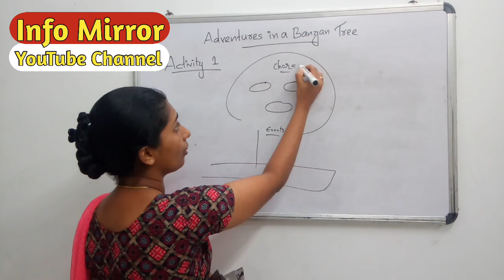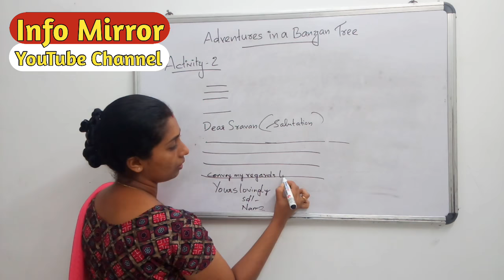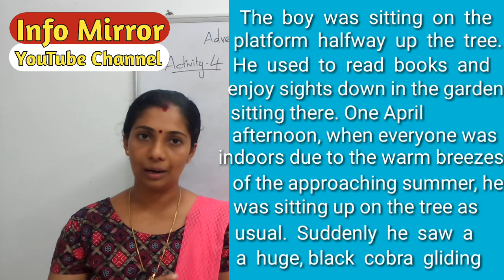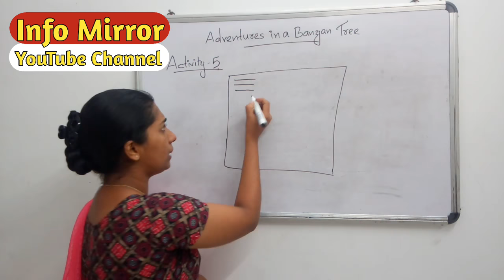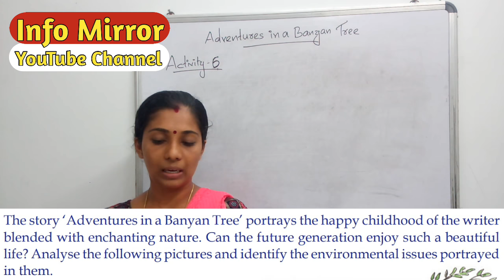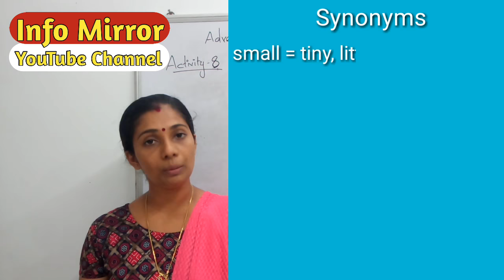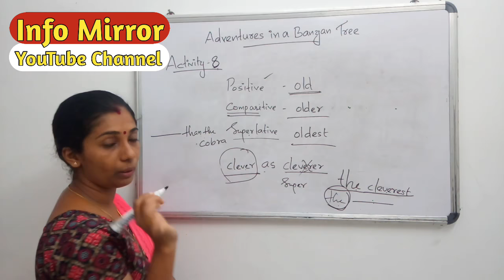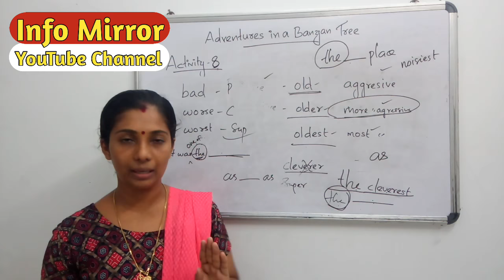Adventures in a Banyan Tree || Activities || SSLC ENGLISH || Video Class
Thanks to Mahmud K Pukayoor and English Eduspot